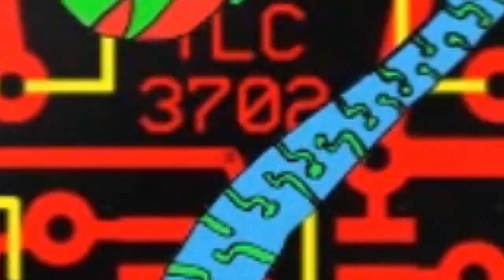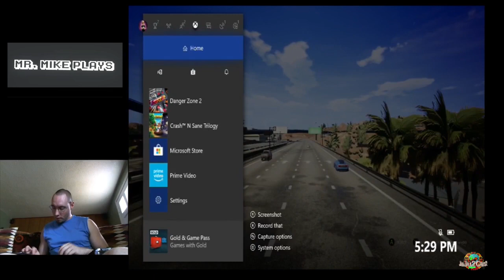Mr. Mike Plays Episode 22 - Jul 17, 2018 - (JuJu2-OFG Archive)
Mr. Mike is Back! Back playen More games or 3 games to be specific. First I get a bit crazy playen Crash Bandicoot N-Sane Trilogy for the XboxOne, so things are going off the walls! Next I play some of the recently released game DangerZone 2 from the original creators of Burnout, then lastly playen DangerZone 2’s little brother DangerZone showing off the internal bunker of crashing… .. ENJOY!!